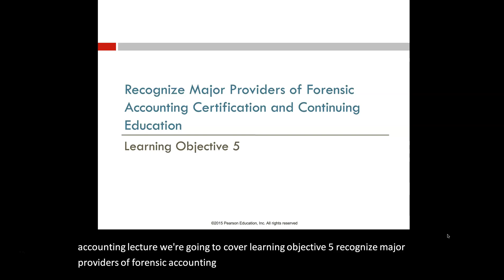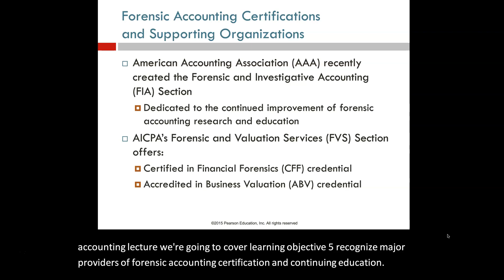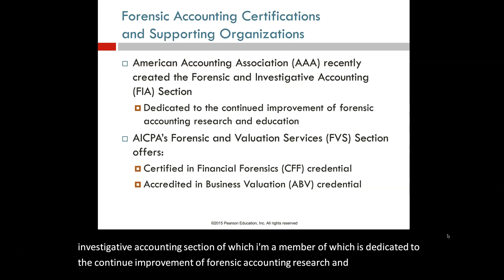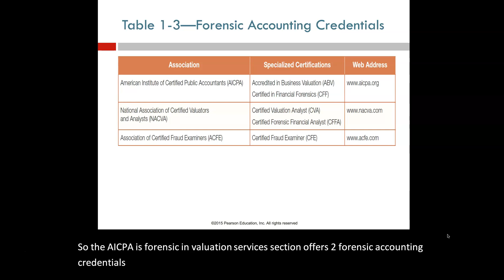CH 1 LO5 Certifications for Forensic Accountants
Rufus, Miller & Hanh Chapter 1 Introduction to the World of Forensic Accounting Learning Objective 5 Forensic Accounting Certifications and Continuing Education